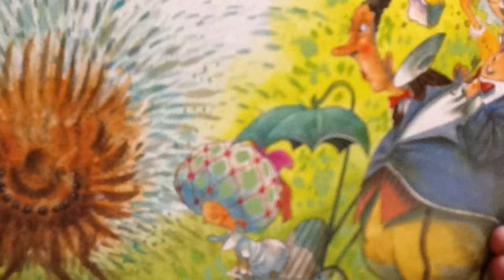iMovie mr duff perla Anais - wet dog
Sassarini